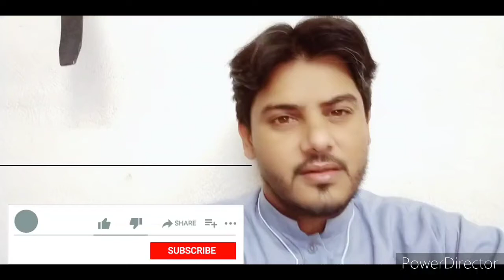I anger with you / آج مجھ بہت دکھ ہوا/please help poor family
I anger with you please help poor people